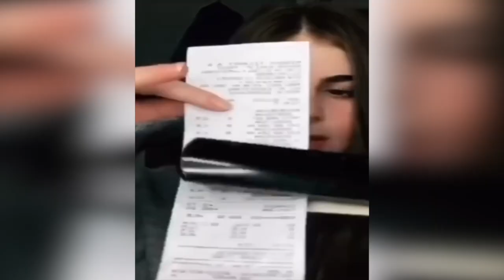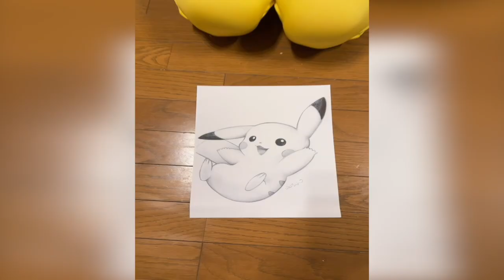Fufu funny video 😂😂😂 Comedy Cocomelon VS Nerf VS Fufu's Viral Video Compilation